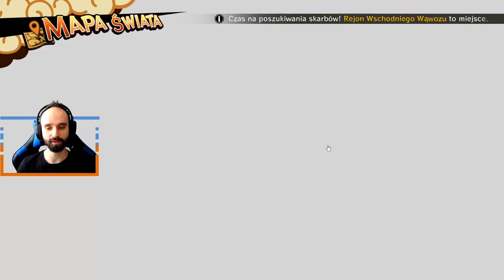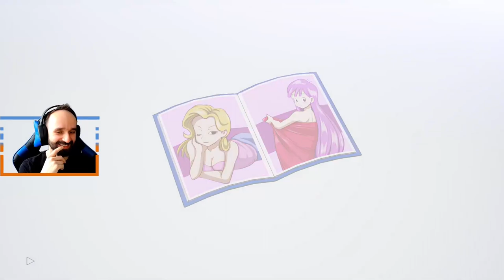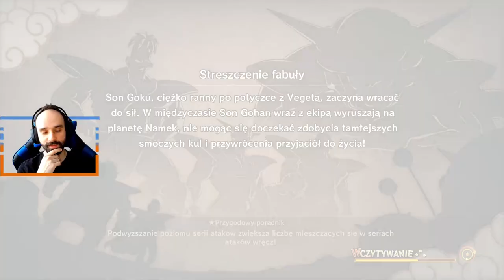Zadania poboczne cz. 2!!! Przygotowujemy się do lotu na planetę Namek!!! Gramy w DBZ Kakarot #10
Gramy w Dragon Ball Z Kakarot, wspaniałą adaptacje anime króta miała swoją premierę w 2020r. Seria typu Walkthrough/Let's Play/Gameplay z komentarzem. Miłego oglądania :)